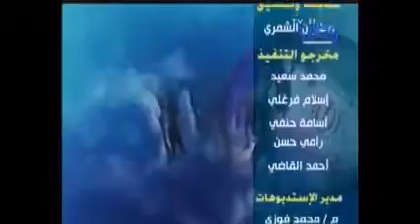حلقة 134 - حريق بلاسكو في طهران - يعقوب حر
برنامج الشعوب المقهورة  قناة وصال 22/1/2017